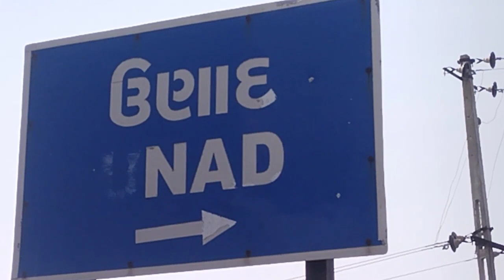વડનગરના ઊણાદ ગામે ઘર આગળ દર મોથી મહાકાય કોબ્રા સાપ પાંચ દિવસ હેરાન મહોલાએ હસકારો અનુભવીયો